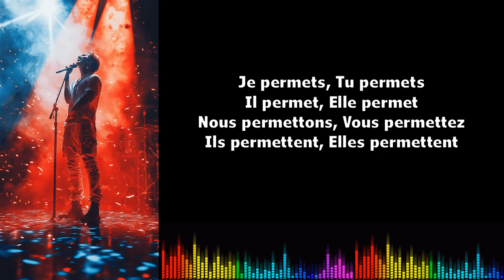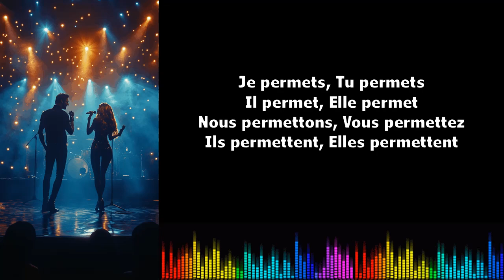Canto conjugación francés ♫♫ Permettre Présent de l'indicatif